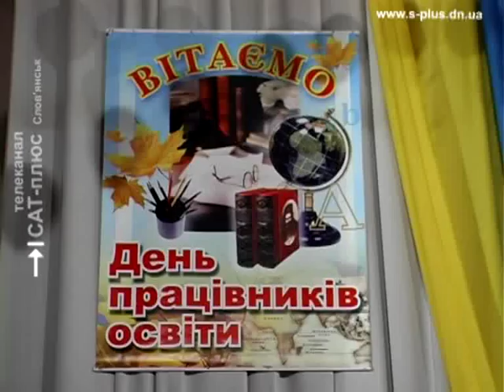День учителя Славянск